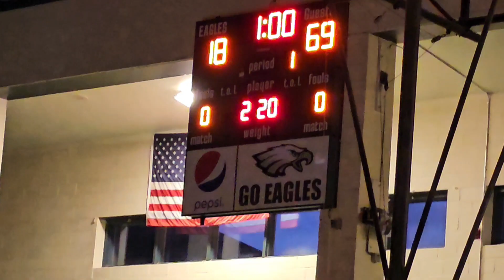Polk County Middle School Wrestling vs Rock Middle School